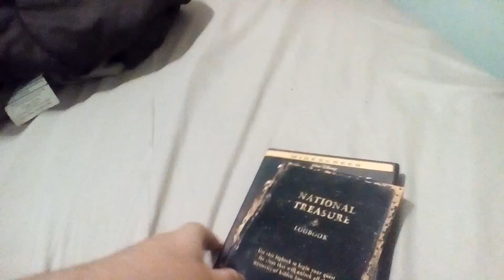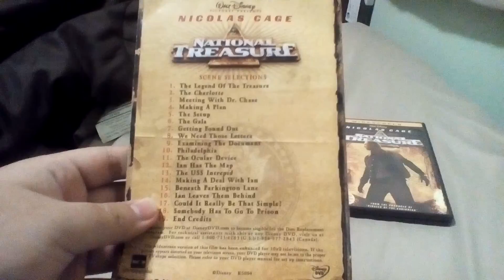Unboxing DVD National Treasure 2005 (Canada)